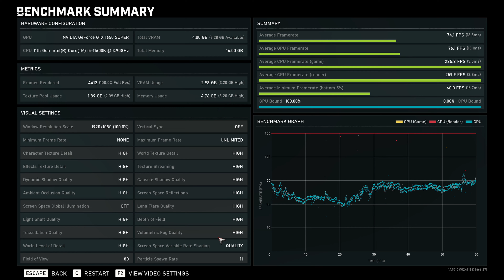GeForce GTX 1650 SUPER -- Intel Core i5-11600K -- Gears 5 FPS Test i5-11600KF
Unfortunately I included the i5-11400 image, instead of the i5-11600K image in the intro.
Gears 5 Benchmark @ 1080p High Preset

i5-11600K -- GTX 1650 SUPER Test Setup:

  - [The same CPU as the i5-11600KF, but with the UHD 750 IGP]
  - [not overclocked]
CPU Cooler : Cooler Master Hyper 212 Black Edition [With Silencio Fan]
RAM : Corsair VENGEANCE LPX 16GB (2 x 8GB) DDR4 DRAM 3200MHz C16 Memory Kit
  - [SKU CMK16GX4M2B3200C16]
Motherboard: MSI MPG Z490 GAMING PLUS [Socket 1200]
Graphics Card : Gigabyte GeForce GTX 1650 SUPER WINDFORCE OC 4G
  - [SKU GV-N165SWF2OC-4GD]
  - [4GB Video RAM]
  - [GPU and Video RAM were Not OCed]
SSD : 480GB Crucial BX500 [CT480BX500SSD1]
HDD : 6TB Seagate Backup+ + 8TB Seagate Backup+
PSU : Corsair VS 650
CASE : NZXT S340 Black
OS : Win 10 64 bit
Monitor: BenQ 4K 60Hz